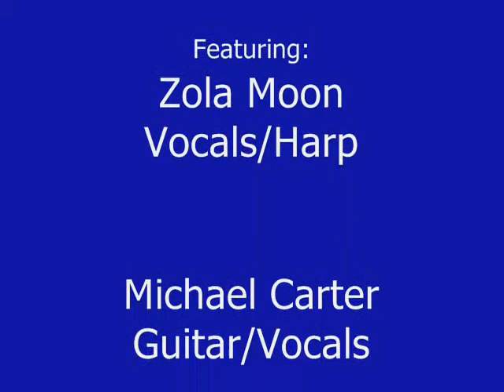Zola Moon at Polliwog Park in Manhattan Beach, CA on August 31, 2008 - Labor Day Weekend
Here is Zola and the band performing their encore song, "Tell Mama" at Polliwog Park's last summer concert in 2008. This was one of the best concerts ever and a great ending to the 30th anniversary of summer concerts at Polliwog Park. Feel the Joy and Energy of the crowd having a blast during the final crescendo. no one wanted the music to stop. Enjoy...!!!